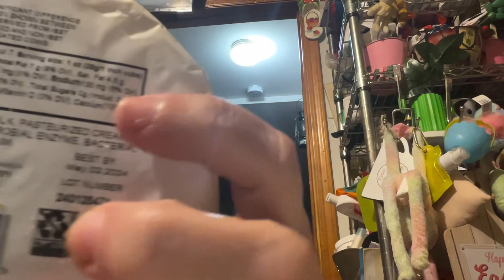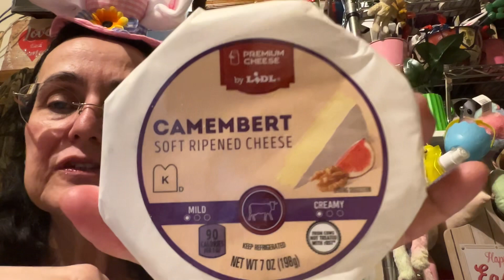Experimenta queijo alemão e canadense 🧀vídeo ASMR